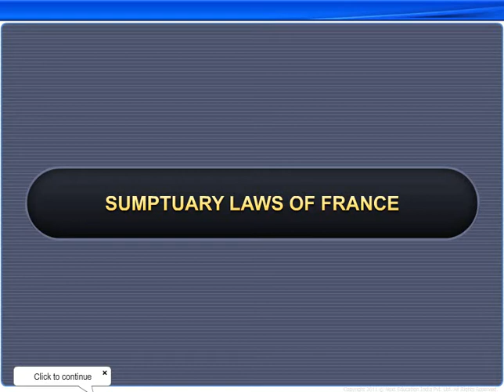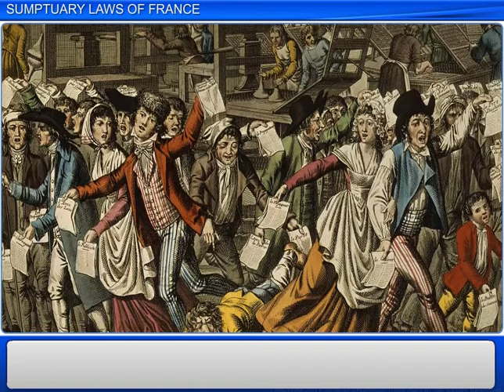1 Sumptuary Laws of France